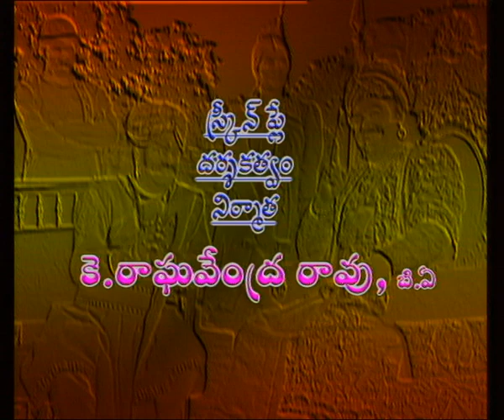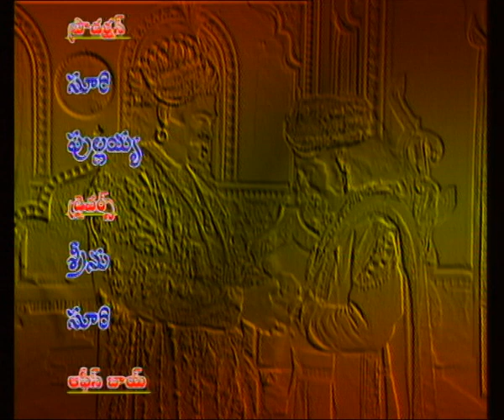BIRBAL KATHALU || బీర్బల్ కథలు || Episode-02